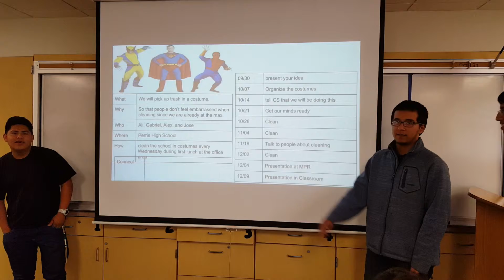Pitch- Gabriel, Alex, Jose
20time